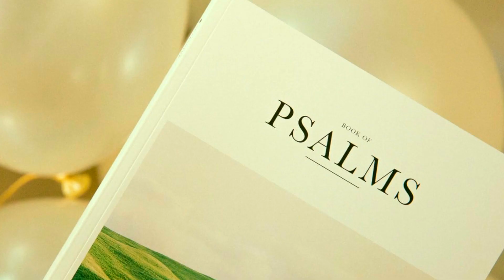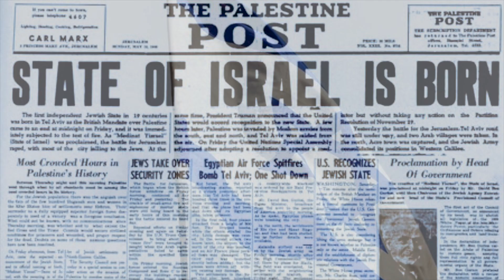சங்கீதம் 126- ஐசக் வில்லியம் -Issac William, Psalm 126 ,தமிழ் சங்கீதம் 126- SANGEETHAM 126-Bible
சங்கீதம் 126- ஐசக் வில்லியம்
Issac William,Musician of Zion 's Psalm 133-Tamil Bible Reading-
Ahava Songs of Zion -Video Edit -Issac William

Recorded And Mixed -Austin GR-Ian Media Studio  -Trivandrum
Special Thanks to -Angel Austin-Angel Austin Official
Rejin singh-Abu Dhabi- Anazao Ministries.

Psalm 126-Tamil.